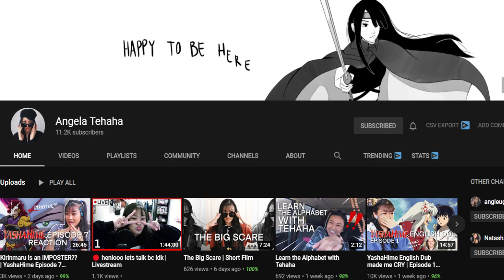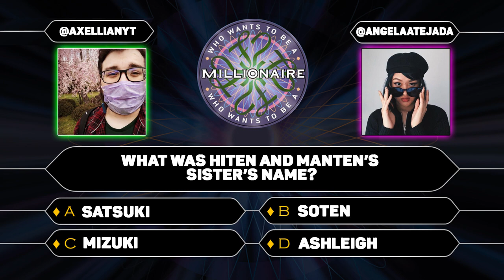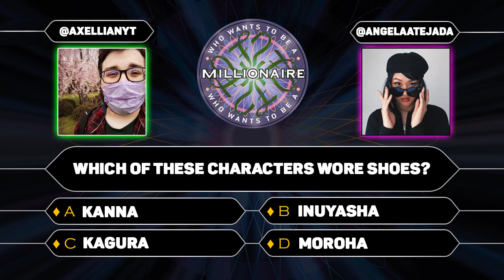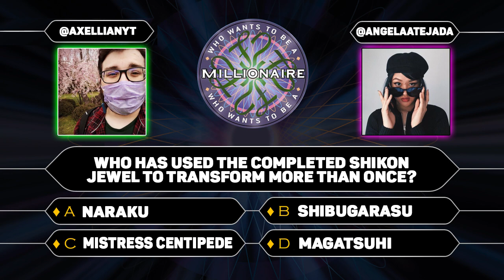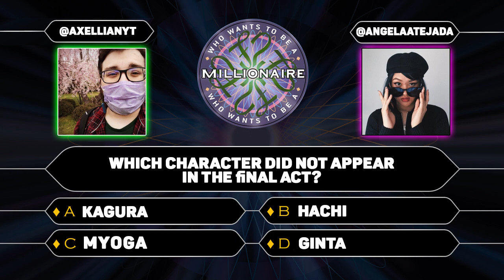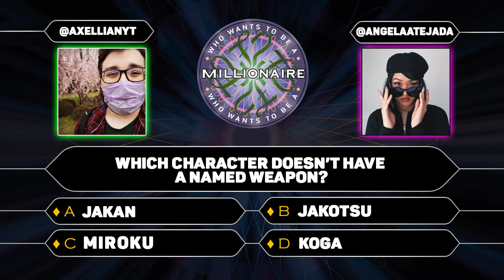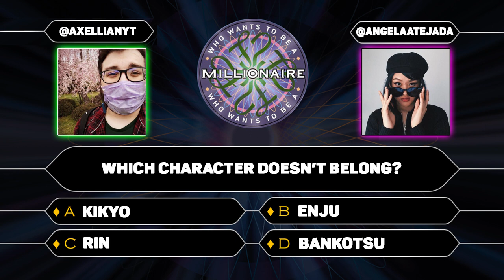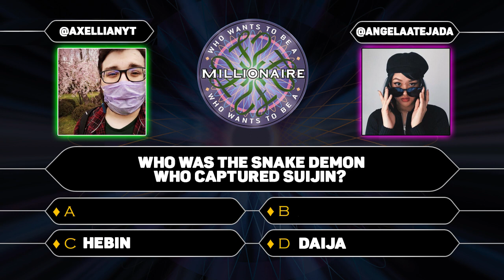Inuyasha/ Yashahime Millionaire With Angela Tehaha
And her twitter here: @angelaatejada

Today we are talking about ! I hope you all enjoyed,